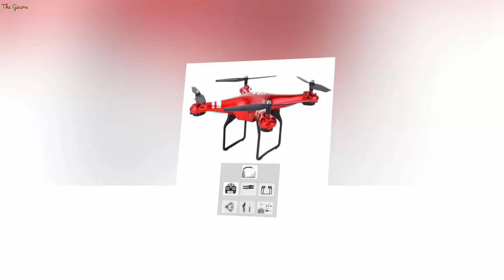SH5HD FPV Drone with 1080P WIFI Camera RC Quadcopter Live Video Altitude 2 4GHz 4 Channels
SH5HD FPV Drone with 1080P WIFI Camera RC Quadcopter Live Video Altitude 2.4GHz 4 Channels 6 Axis Gyro RC Drone Helicopter

US $23.07

Aerial Photography: YesMaterial: MetalRemote Distance: About 100mDimensions: 32*32*42cmWarning: keep away from fireController Mode: MODE2Warranty: 100% newMotor: Brush MotorCharging Voltage: 3.7VModel Number: without camera ,0.3MP ,2MP ,5MP(optional)Plugs Type: USBControl Channels: 4 ChannelsRemote Control: NoPackage Includes: USB CablePackage Includes: Remote ControllerPackage Includes: Operating InstructionsPackage Includes: CameraCharging Time: About 90-100minsPower Source: electricAge Range: